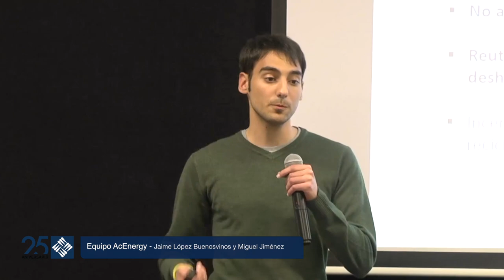Semifinal Competición Startup Programme - UFV